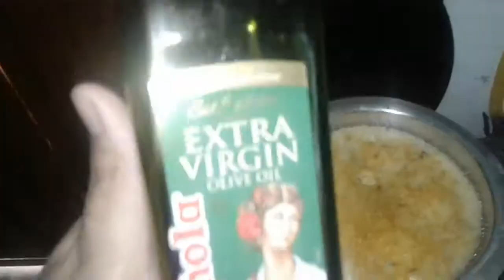Monday start my diet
Aslam O Aliqum ,Hello